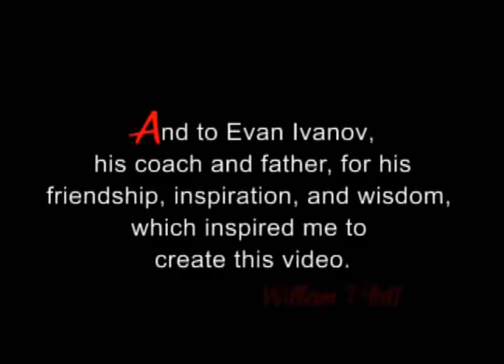Chris Ivanov @ 1998 MAC Invitational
Here is my coach's son, Chris Ivanov, performing his events @ the 1998 Multnomah Athletic Club Invitational in Portland, Oregon.  Chris was only 9 years of age and was able to perform not one, but two iron crosses during his rings routine.  His athletic performance (not to mention Chris's got some muscles), along with the fact his dad, Evan, was one of the best coaches I've ever known, inspired me to create this video.  (The video quality of this video sucks, so please accept my apology.)